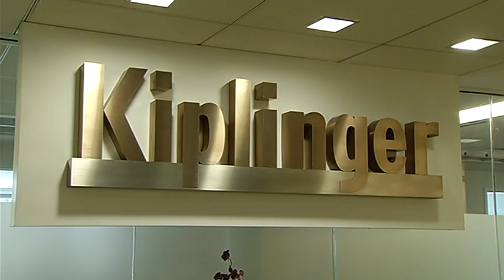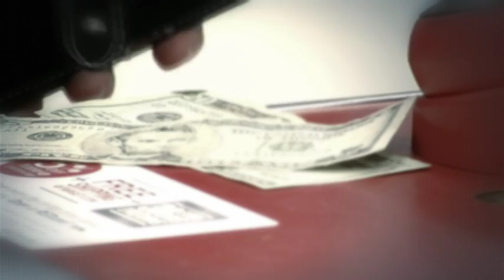SAVE 1K By HOLIDAYS pkg FINAL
Save Save Save... Easy ways to save and cut cost that adds up for extra spending money for the holidays!